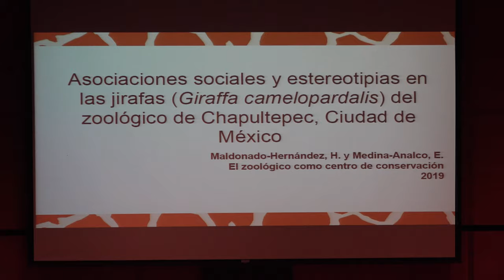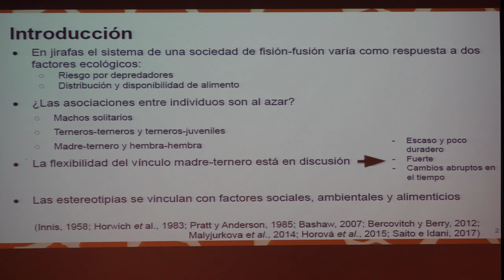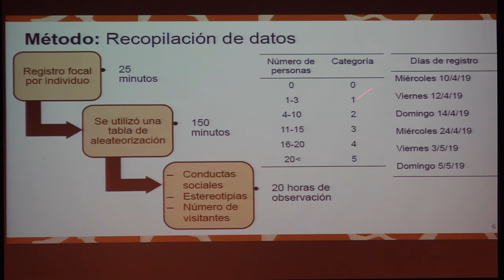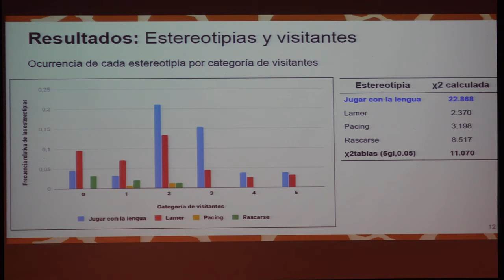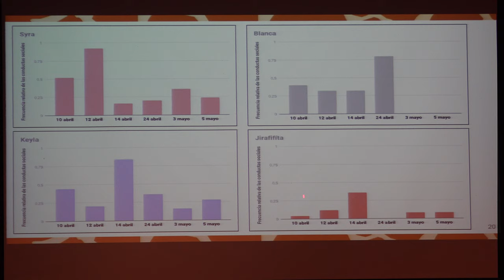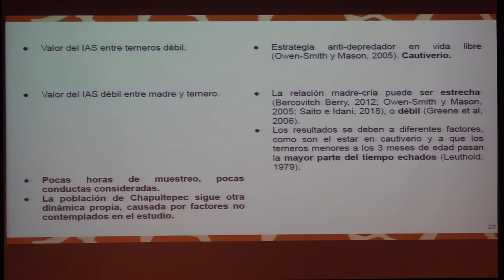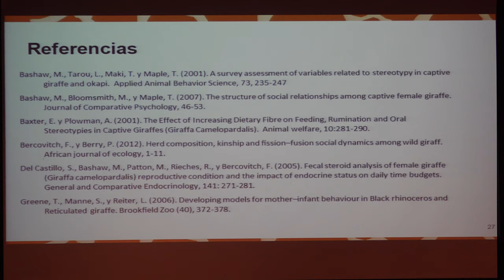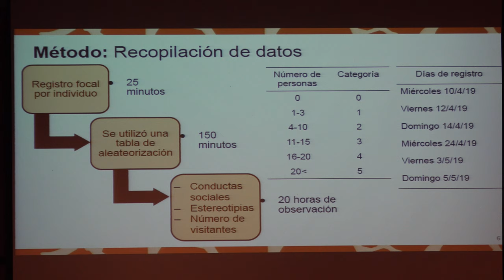Asociaciones sociales y estereotipias en las jirafas Giraffa camelopardalis de Chapultepec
Asociaciones sociales y estereotipias en las jirafas (Giraffa camelopardalis) del zoológico de Chapultepec, Ciudad de México

Plática dada el XXXVI en el Simposio Estudiantil Recursos Naturales por Maldonado Hernández Helena y Medina Analco Evelin Kinari, el miércoles 5 de junio del 2019 en el Auditorio Carlos Graef del Conjunto Amoxcalli, en la Facultad de Ciencias de la UNAM

Profesores: María Eugenia Portillo Vega y David Alejandro Espinosa Lucas

Vídeo proporcionado por Ciencias TV

Erick Tovar, Roberto Gómez y Efraín Vega quienes grabaron las pláticas